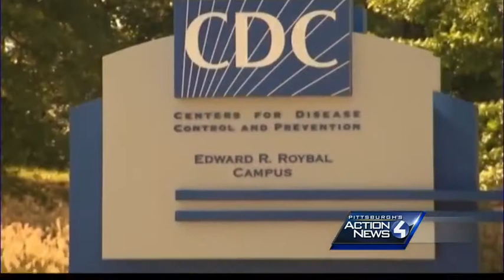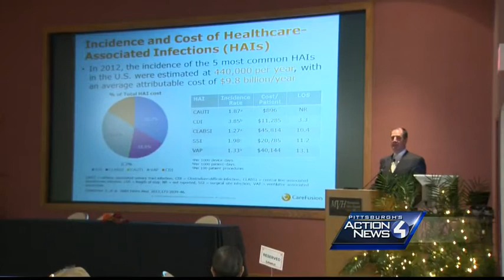Infectious diseases symposium at Mon Valley Hospital discusses Ebola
About 100 health care officials sat in on a symposium Wednesday at Monongahela Valley Hospital, where a doctor discussed what they should know when it comes to treating patients with Ebola.